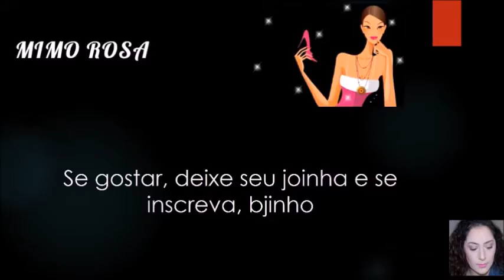Resenha day after salon line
Post do blog: em breve.